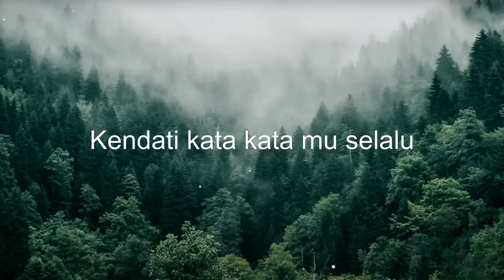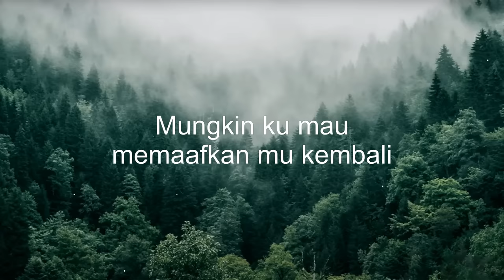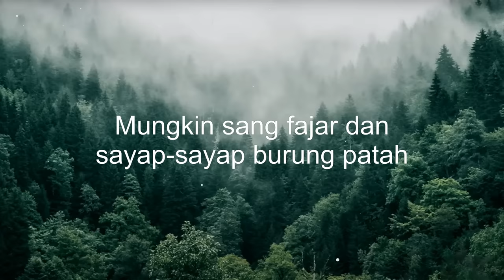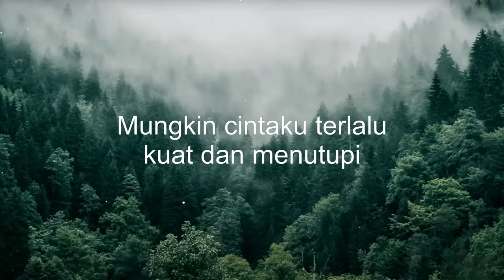LIRIK _ Mungkin - Melly Goeslaw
Mungkin aku bisa bercinta dengan kamu
Kendati kata kata mu selalu
Menusuk jantung melukaiku

Mungkin ku mau memaafkan mu kembali
Demi cinta yang ada di hatiku
Meloloskanmu dari kata pisah

Mungkin sang fajar dan sayap-sayap burung patah
Menyaksikan kita berseteru
S'lalu tak pernah damai

Mungkin cintaku terlalu kuat dan menutupi
Jiwa yang dendam akan kerasmu
Sehingga kita bersama... mungkin

Mungkin

Sehingga kita bersama...

Sehingga kita bersama...
Mungkin...